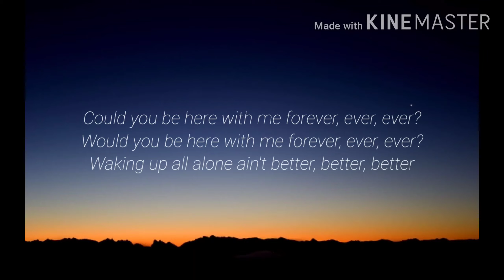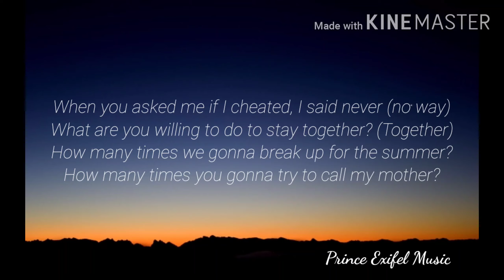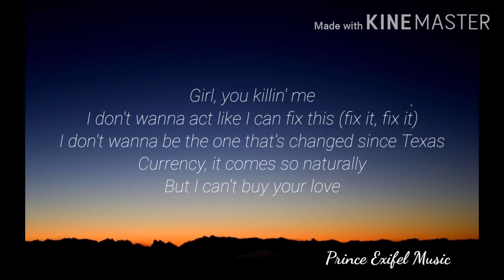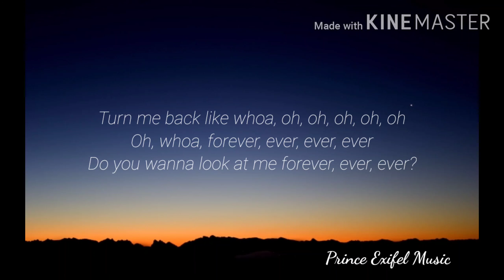Forever - Justin Bieber ft. Post Malone & Clever (Lyric Video)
Forever - Justin Bieber ft. Post Malone & Clever

This song owned by:
UMG (on behalf of RBMG/Def Jam)